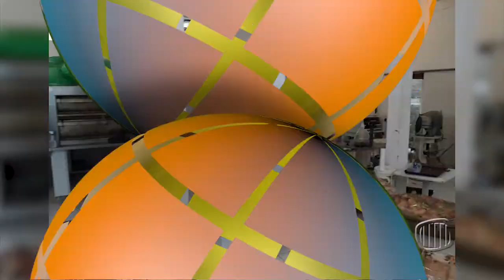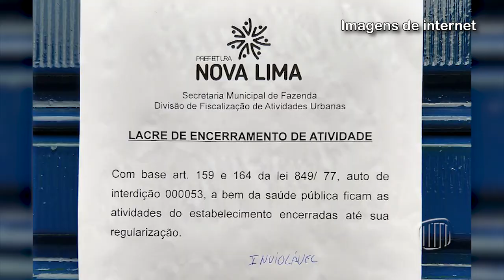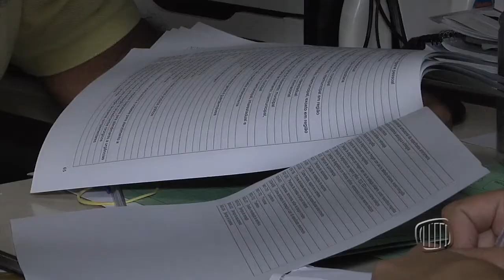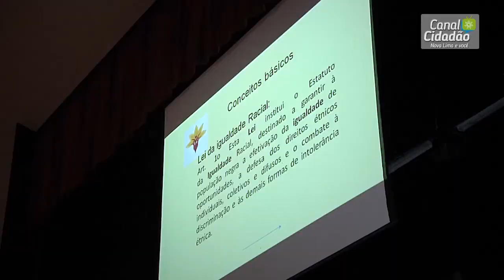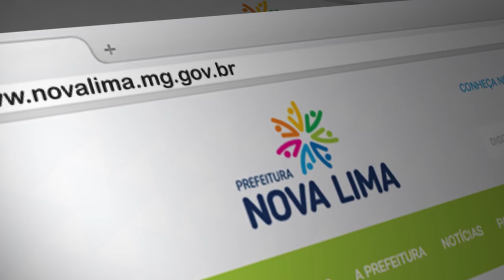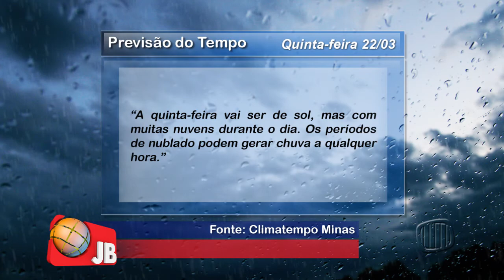TV Banqueta - JB - Jornal Banqueta - Quarta-feira - 21/03/2018